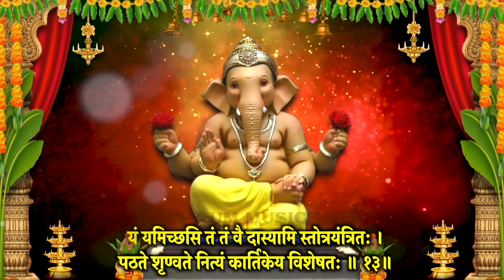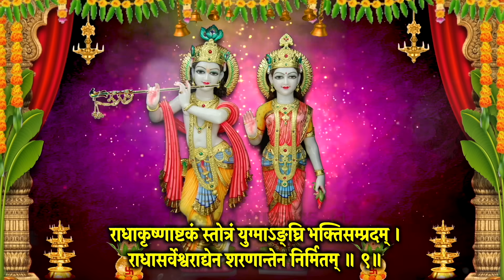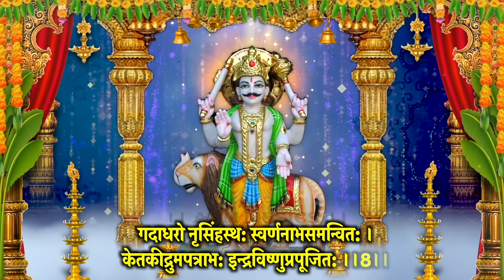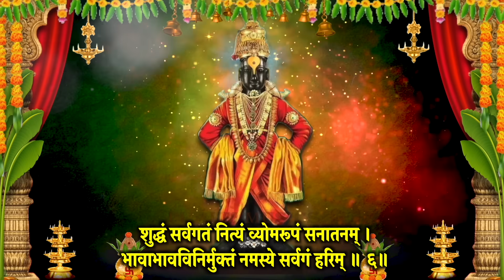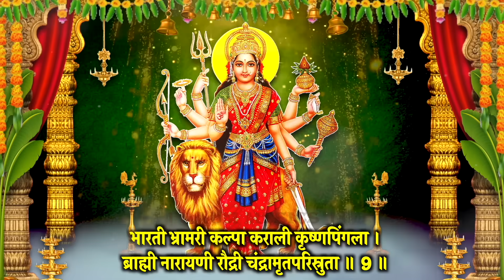बुधवार वंदना~श्रीगणेश स्तोत्र~श्रीराधाकृष्ण स्तोत्र~बुध स्तोत्र~श्रीपुण्डरीक स्तोत्र~दुर्गा स्तोत्र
आज दिन बुधवार वंदना~श्रीगणेश स्तोत्र~श्रीराधाकृष्णाष्टकं स्तोत्र~बुध स्तोत्र~श्रीपुण्डरीकाक्ष स्तोत्र~श्रीदुर्गा स्तोत्र  स्मरण करें मंत्र, स्तोत्र  जरूर सुने, आशीष मिले सुख,समृद्धि,धन वृद्धि हेतु स्मरण करे I साधक के जीवन की दरिद्रता सदैव के लिए दूर खत्म करने हेतु जरूर स्मरण करें, सारे संकट मिटेंगे I

Meditation Chants
Hanuman Bhajan
Ganesh Bhajan
Ram Bhajan
Laxmi Bhajan
Santoshi Maa
Sherawali Mata
Aarti Sangrah
Morning Mantra
Shiv Bhajan
Shanidev Bhajan
Vishnu Bhajan
Saibaba Bhajan
Devi maa Bhajan
Laxmi Aarti
Ganesh Aarti
Om Jai Jagdish Aarti
Shiv Aarti
Hanuman Aarti
Shani Aarti
Santoshi mata Aarti
Sai Arati
Bhajan Bhajan
Bhajan Hindi
Bhakti Songs Hindi
Bhakti Gana
Bhakti Song
Somvar Bhakti
Mangalvar Bhakti
Budhwar Bhakti
Guruvar Bhakti
Shukarwar bhakti
Shanivar Bhakti
Ravivar Bhakti
Shri Ganesh Bhajan
Hanuman Bhajan
Lord Shiv Bhajan
Sai Bhajan
Shri vishnu Bhajan
Devi Bhajan
Laxmi Bhajan
Santoshi mata Bhajan
Shani Bhajan
Suryadev Bhajan
Meditation Chants
Hanuman Bhajan
Ganesh Bhajan
Ram Bhajan
Laxmi Bhajan
Santoshi Maa
Sherawali Mata
Aarti Sangrah
Morning Mantra
Shiv Bhajan
Shanidev Bhajan
Vishnu Bhajan
Saibaba Bhajan
Devi maa Bhajan
Laxmi Aarti
Ganesh Aarti
Shiv Aarti
Hanuman Aarti
Shani Aarti
Santoshi mata Aarti
Sai Arati
Bhajan Bhajan
Bhajan Hindi
Bhakti Songs Hindi
Bhakti Gana
Bhakti Song
Somvar Bhakti
Mangalvar Bhakti
Budhwar Bhakti
Guruvar Bhakti
Shukarwar bhakti
Shanivar Bhakti
Ravivar Bhakti
Shri Ganesh Bhajan
Hanuman Bhajan
Lord Shiv Bhajan
Sai Bhajan
Shri vishnu Bhajan
Devi Bhajan
Laxmi Bhajan
Santoshi mata Bhajan
Shani Bhajan
Suryadev Bhajan